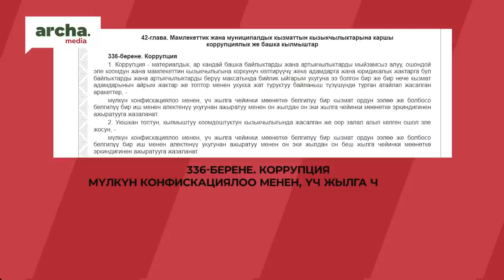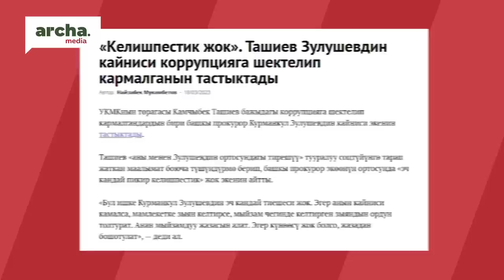|| ТАШИЕВ: Төлөсө, аларды чыгарууга милдеттүүбүз || СОБОЛУМ БАР Сайпидин Султаналиев менен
⚡ Президентибиз коррупционерлерди дагы деле болсо акча төлөтүп кайра чыгарып салуу улана берерин май айынын орто ченинде Ленин районунан депутаттыкка талапкерлерлигин койгондор менен жолугушууда айтты.
⚡ Ал эми УКМК жетекчиси Камчыбек Ташиев өз интервьюсунда мындан кийин кармалган коррупционерлер мыйзам чегинде жазага тартыларын, мүлкү мамлекетке алынып  эле тим болбостон, өздөрү түрмөдө күн көрөрун баса белгиледи.
⚡ А, мыйзам боюнча кандай? Кененирээк видеодо...